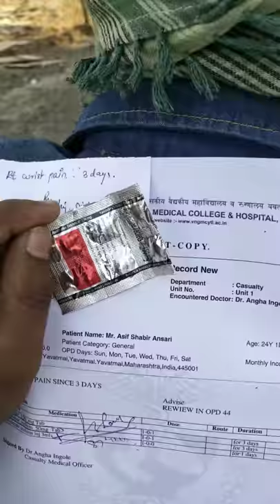YAVATMAL MEDICAL COLLAGE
HAR PETIENTS KO EK HI DAWA DI JATI HAI